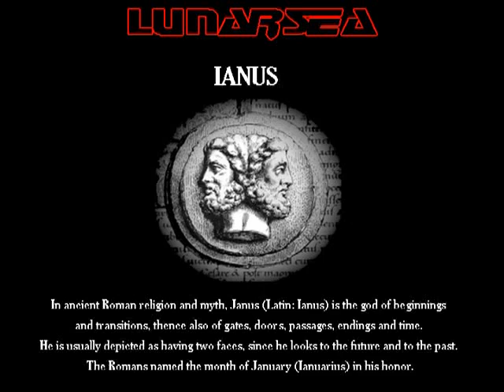Lunarsea - Ianus (lyrics)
Artist: Lunarsea
Album: Hundred Light Years
Year: 2013
Genre: Melodic Death Metal
Country: Italy